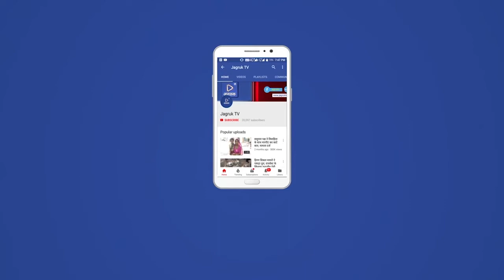पोसालिया : गौ भक्तों के सहयोग से पक्षियों लिए परिंडा अभियान मै 250 का लक्ष्य